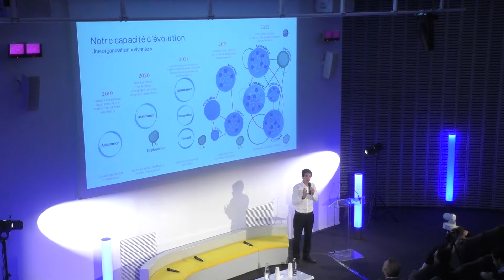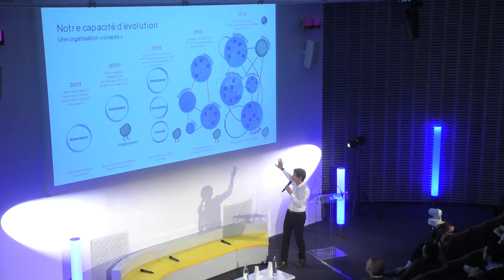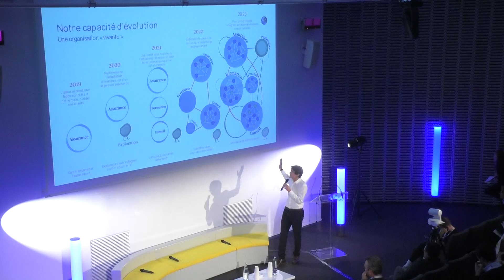FFT22 | Le climat va-t-il avoir la peau de l'assurance ? | FinTech R:Evolution CROSSROADS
Plénière Tech et métiers | Keynote
L’assurance telle que nous la connaissons est fondamentalement une réponse au besoin de mutualisation des risques, mesurée de façon historique et statistique. Le modèle résistera-t-il au défi gigantesque que posent les dérèglements climatiques ? L’innovation est-elle la réponse ?

Intervenant : Antoine Denoix, CEO, Axa Climate